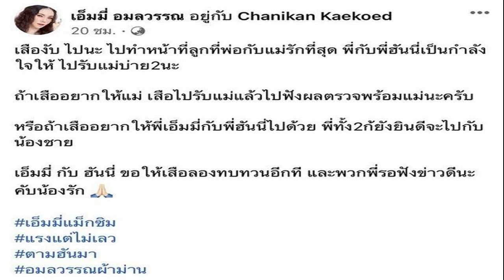หมอปลาย เปิดคำทำนายโอมิครอนรอดมั้ย เตือน!เชื้อกลายพันธุ์ตัวใหม่ ใบ้ประเทศ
แพร่กันสุดชีวิตแน่นอน หมอปลาย พรายกระซิบ เปิดคำทำนาย โอมิครอน รอบนี้จะรอดมั้ย? ยาวไปถึงเมื่อไร เตือน! เชื้อกลายพันธุ์ตัวใหม่-ใบ้ประเทศ
ถือเป็นเรื่องที่หลายคนจับตามอง กับการแพร่ระบาดของเชื้อโควิด-19 ระลอกใหม่ของโควิด “โอมิครอน” ซึ่งหลังจากปีใหม่ที่ผ่านมา ตัวเลขผู้ติดเชื้อในประเทศไทยกลับพุ่งขึ้นอีกครั้ง และในหลายประเทศก็มีตัวเลขพุ่งขึ้นสูงอย่างรวดเร็ว จนน่าตกใจ
ล่าสุด (7 ม.ค.65) เพจ วู้ดดี้ ได้มีโอกาสไลฟ์สดพูดคุยกับ หมอปลาย พรายกระซิบ หรือ ณวรชา พินิจโภคากร หมอดูชื่อดังที่ก่อนหน้านี้เคยคำทนายเรื่องโควิด-19 มาแล้ว และครั้งนี้จะมาเปิดคำทำนาย โอมิครอน รอบนี้จะรอดมั้ย?
โดย หมอปลาย พรายกระซิบ ทำนายว่า สำหรับปีนี้ โอมิครอน ค่อนข้างหนักน่าจะยาวไปถึง มี.ค. – เม.ย. 65 แต่ไม่ถึงกับมีคนเสียชีวิตน่ากลัวเหมือนในหนัง